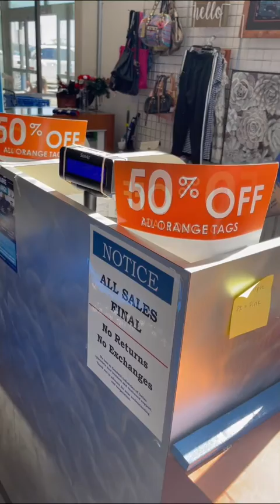TSSD Date Night Got Cozy!